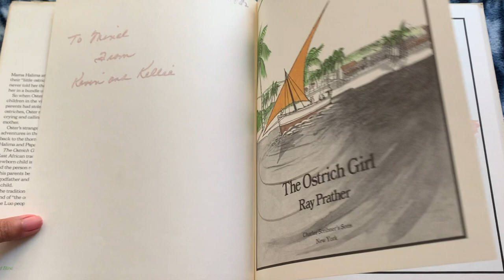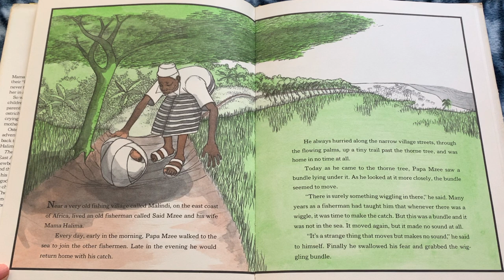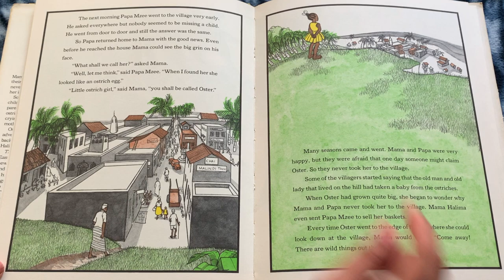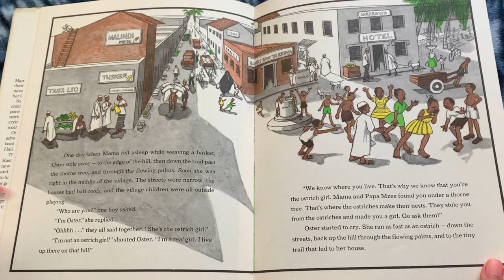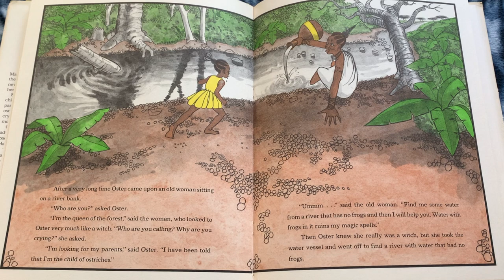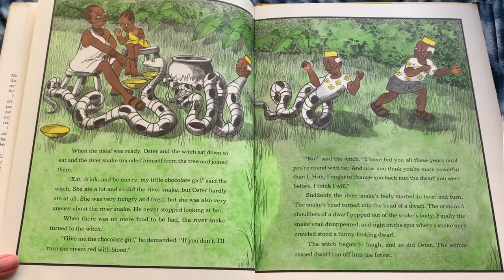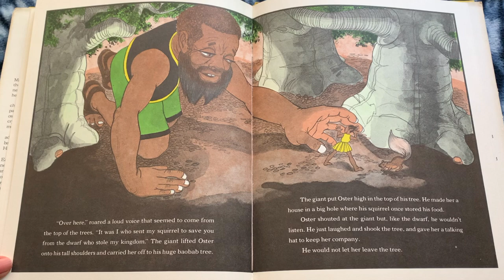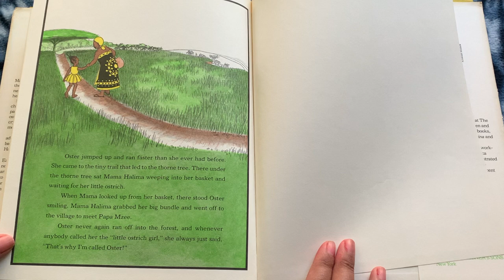The Ostrich Girl | Read Aloud for Kids | by Ray Prather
The Ostrich Girl by Ray Prather, a baby is left under a thorne tree.  The baby is wrapped up like an ostrich egg and her adopted parents call her Oster.  Afraid that she will be claimed by her real parents they keep her away from the village.  When she is taunted by the village children and called a baby Ostrich she runs away.  Oster runs away to the forrest to find her real parents.  She encounters a witch, a giant, a dwarf  among other jungle creatures.  This is an older folk tale and will be enjoyed by 1st and 2nd graders.  This version is adapted with some African music and descriptive reading to call attention to the beautiful illustrations